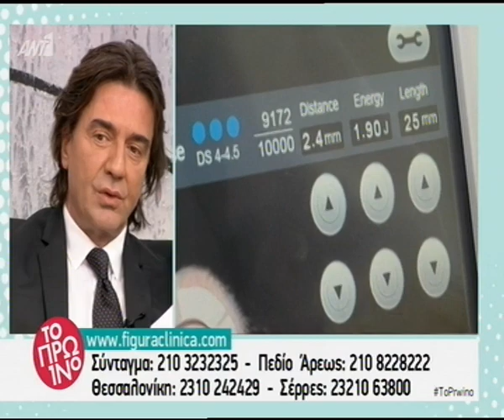channel3 2017 10 10 12 14 33